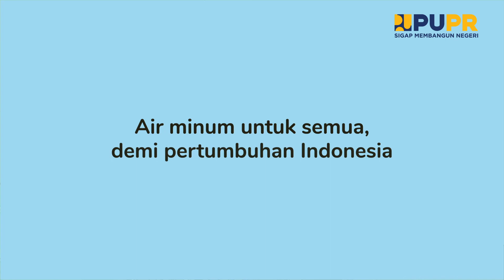Pawang Pensiun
Berkisah tentang seorang pawang yang menjadi harapan di sebuah desa. Sang pawang kerap mendatangkan hujan disaat desa nya dilanda kekeringan akibat musim kemarau.

Namun, disaat umur sang pawang sudah bertambah tua, kemampuannya pun mulai usang dan mulai kalah dengan sakit yang diderita. Beruntung, sang pawang tua yang sakit secara kebetulan bertemu seorang sanitarian yang bercerita tentang program PAMSIMAS.

Lantas bagaimana akhir cerita sang pawang dan desa yang sedang dilanda kekeringan itu?